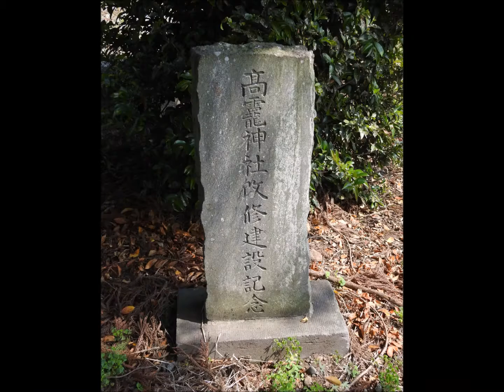高龗神社 宇都宮市関堀 2016年6月8日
Ｇマップには星宮神社と表示されていたが　実際に行ってみると、
たかお神社改修記念碑があり　星宮でなくタカオ神社と判りました。
学校横、田の中に鎮座。